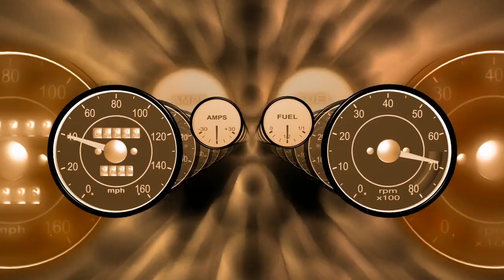Fast Car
Music produced for sync licensing and stock music libraries.